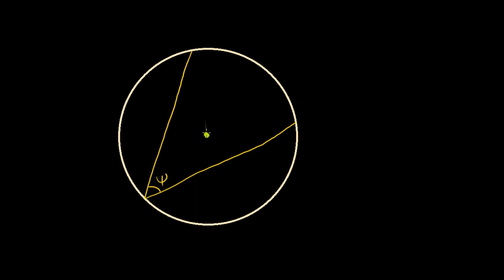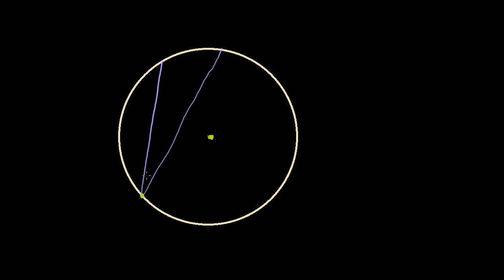Angoli Inscritti e Angoli Centrali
Traduzione in Italiano del video
Inscribed and Central Angles